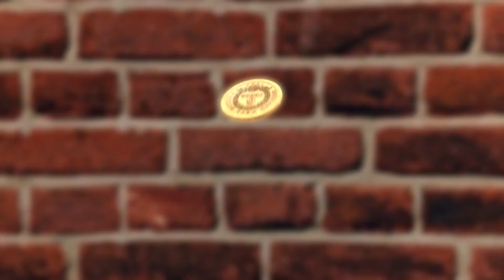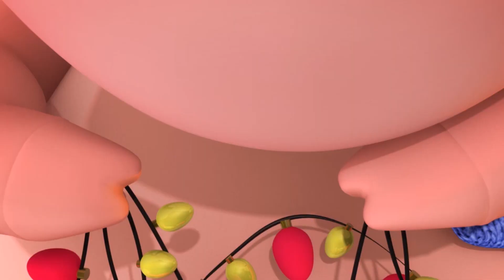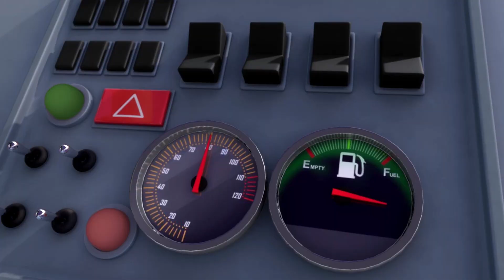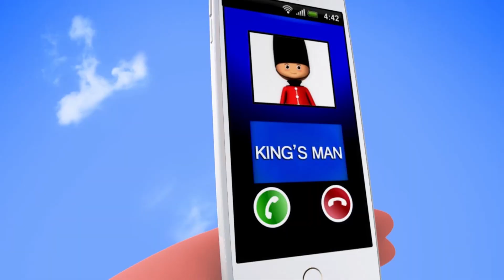しりたがりのクマ| 童謡 | こどものうた | LBBジュニア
Moonbug Kids - 日本語の公式チャンネルへようこそ！

リトルベイビーバム 日本語 を見る
ABCや数字・形・色・動物の鳴き声など、幼児向けの教育的な歌を学びましょう。

リトルベイビーバムは、世界中の赤ちゃんとその親御さんに愛されている古典的な童謡や新しい童謡を取り上げた、楽しくて勉強になる幼児向け番組です。動物がダンスをしたり、バスが友だちだったり、雨の日でも退屈しないような世界で、6歳になるミアとその家族や友だちと一緒に歌いましょう。

0:00 しりたがりのクマ
01:51 サンサン　おひさま
03:32 バスのうた | パート7
05:24 やさいをたべよう
06:51 キラキラぼし-パート4　ほんこん
08:44 アリのこうしん
10:23 ひらいてとじて
11:58 10ぽんのみどりのびん
13:58 くるまでドライブ
15:22 ポリーさんのおにんぎょう
17:23 10ぴきのちいさなきょうりゅう
19:17 ちいさなおとこのこブルー
20:46 ハバードおばさん
22:17 きんかのうた
23:46 てをたたこうのうた
25:26 シーソーであそぼう
26:32 イタチがポン！
28:09 かみなりがきこえる
29:43 みがるなジャック
31:17 クリスマスはまほう
33:05 ひいらぎかざろう
35:02 かずのうた 5, 10, 15, 20
36:34 バスのうた　パート9
38:25 れっしゃのうた
39:54 オレンジとレモン
41:19 リグ・ア・ジグジグ
42:53 ねこさん、ねこさん
44:24 ハンプティ・ダンプティ　パート2
45:50 ジャックとジル
47:15 クモのインシー・パート２

Moonbug Kidsは、世界中の子どもたちが大好きなアニメや歌を見ながら、思いやりや共感、くじけない心を学ぶことができる場所です！

Moonbug Entertainmentは、世界で最も人気のあるキッズ向けタイトルをいくつも手掛けています。Moonbugは、世界的な人気を誇るCoComelon、Blippi、Little Baby Bum、My Magic Pet Morphle、Supa Strikas、Go Buster、Playtime with Twinkle、Gecko's Garage、ARPOなど、数多くの作品が含まれています。Moonbugの作品は、主要な動画配信サイトで27ヶ国語で配信されています。